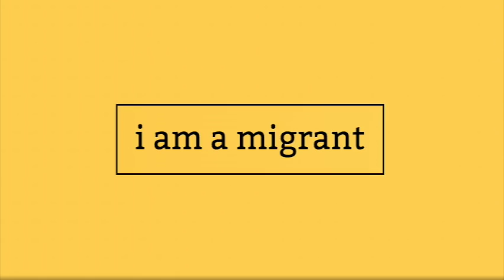Ben - i am a migrant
"i am a migrant" is a global campaign to fight anti-migrant prejudice. Share your story of courage, hope and resilience.

Today we invite you to meet Ben.